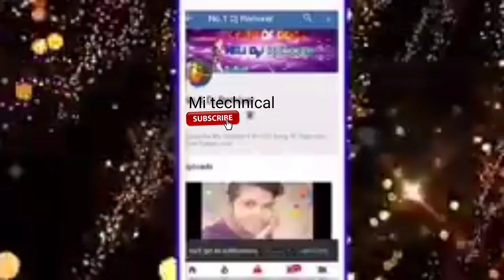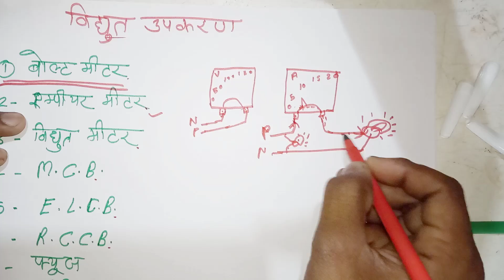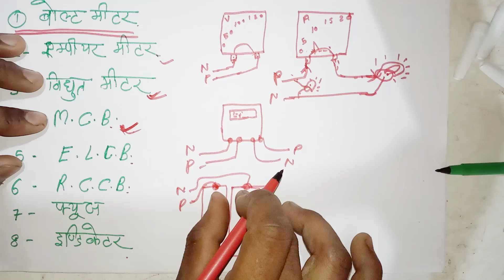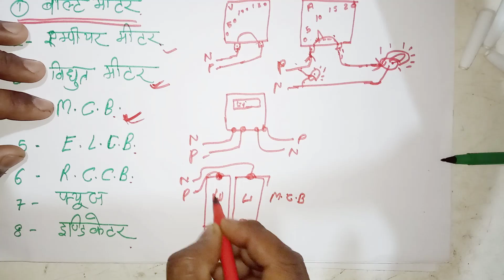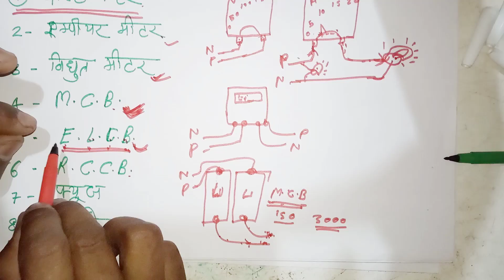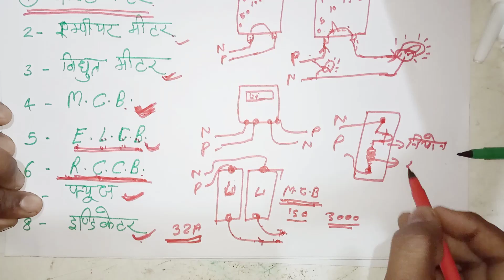Biddut all parts, volt m. amper m. MCB. ELCB. RCCB. FYUZ. INDICATIOR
BIDDUT ME PRAYOG HONE WALE PART
SAMPURN JANAKARI BIDDUT
HOW TO USE BIDDUT UPAKARAN
FUZE KISE KAHATEA HAI
FUZE KA CONECTION KAISE KARATE HAI
MCB KYA HOTA HAI
ELCB KYA HOTA HAI
RCCB KYA HOTA HAI
MCB KA CONECTION KAISE KARE
ELCB KA CONECTION KAISE KARE
RCCB KA CONECTION KAISE KARE
TOTEL PART OF ELECTRICAL
ELECTRICAL KE SAMPOORN BHAG
MITECHNICAL
ATIAZM